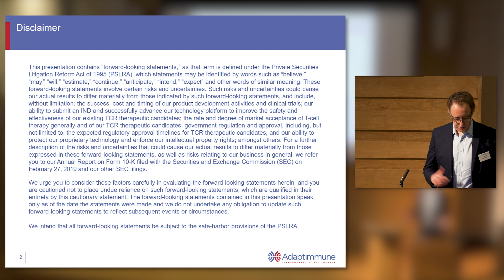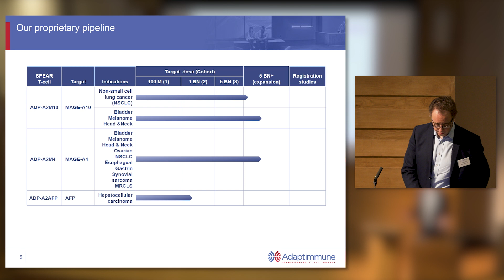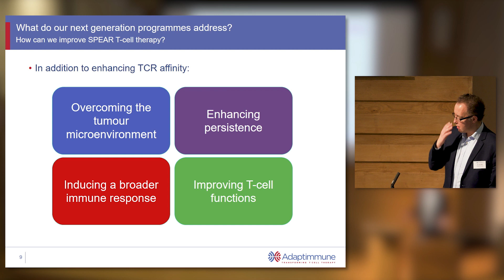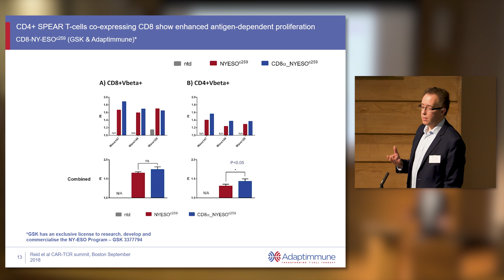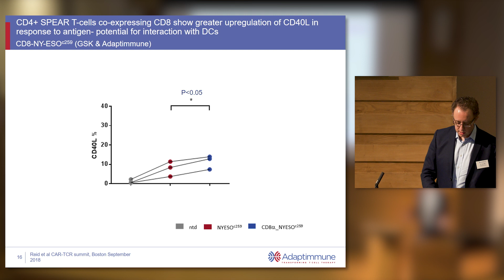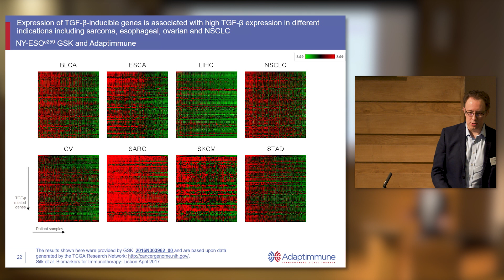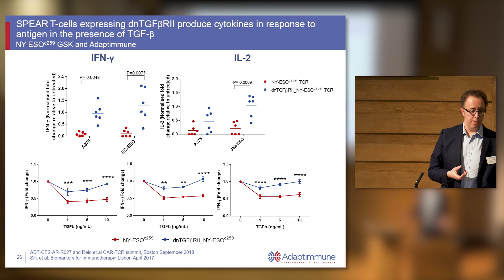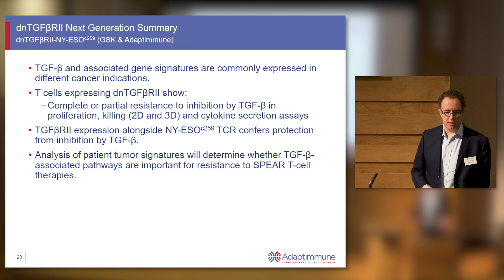Jonathan Silk: Next Generation approaches to enhance the efficacy of SPEAR T-cells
Jonathan Silk is the Head of Cell Research at Adaptimmune a biotechnology company located in Abingdon and Stevenage, UK, and Philadelphia, PA, USA. Adaptimmune is a world leader in the TCR T-cell therapy space, utilizing engineered Specific Enhanced Affinity T-cell receptor-expressing T-cells (SPEAR T-cells) to target both solid and hematologic cancer types. Jonathan and his team are investigating Next Generation SPEAR T-cells, to improve the function of T-cells for adoptive T-cell therapy, including overcoming immune-resistance mechanisms. Jonathan received his BSc in Biochemistry from the University of Kent at Canterbury (UK), with an industrial placement at Merck Sharp and Dohme (Harlow, UK). He obtained a PhD in Immunology studying at the MRC Clinical Sciences Centre (Imperial College London, UK). Subsequently he worked with Professor Vincenzo Cerundolo at the University of Oxford, UK, as a Post-doctoral Scientist, developing a number of cancer immunotherapy research programmes including the use of ligands for invariant NKT-cells as adjuvants and investigating mechanisms of tumour escape.